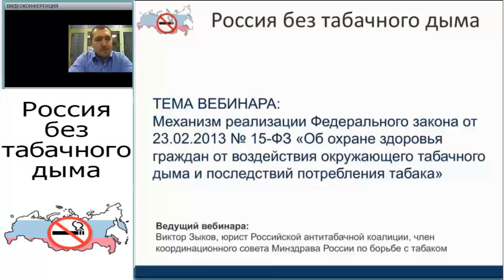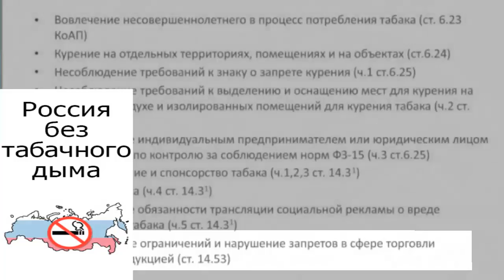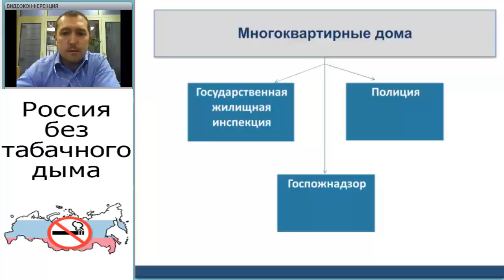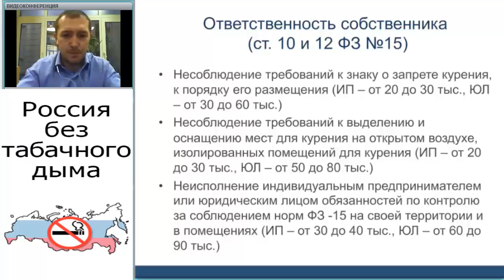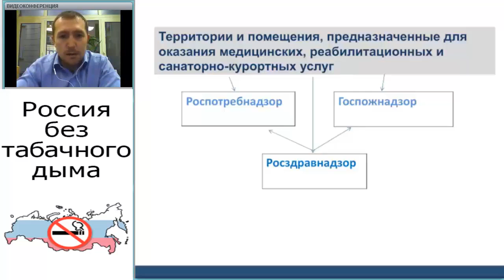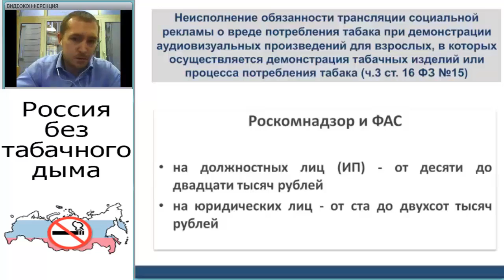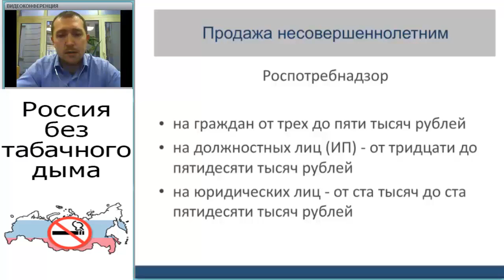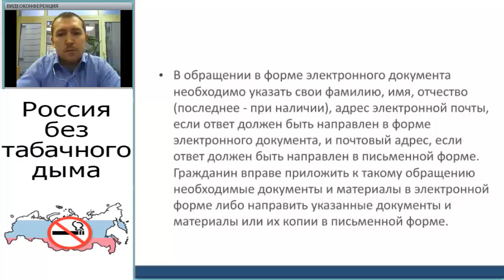Механизм реализации федерального закона ФЗ-15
Вебинар о вступлении в силу федерального закона ФЗ-15